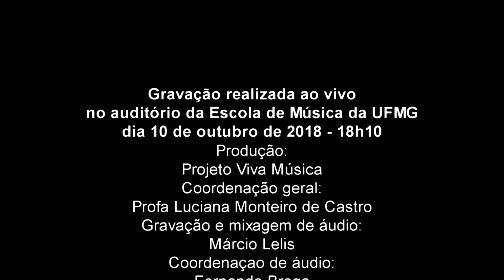"Berimbau" - Baden Powell e Vinicius de Morais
Matheus Luna (violão), Lucas Bortolucci (saxofone e flauta),
Filipe Brandão (bateria), Egberto Brant (baixo)

Gravação realizada ao vivo no auditório da Escola de Música da UFMG dia 10 de outubro de 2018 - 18h10

Produção:
Projeto Viva Música
Coordenação geral:
Gravação e mixagem de áudio:
Márcio Lelis
Coordenação de áudio:
Fernando Braga
Gravação e edição de vídeo
Christian Carneiro
Finalização audiovisual:
Fabio Janhan